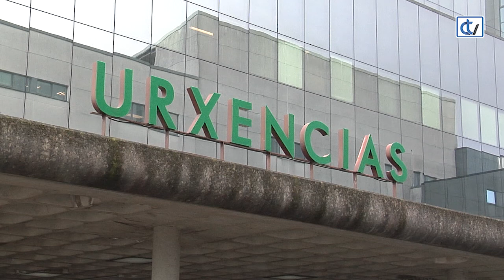¿Y qué opinan los usuarios de urgencias?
Pese a la alarma generada desde el Comité de Centros del CHUS, convocantes de la huelga en el servicio, los usuarios se muestran satisfechos con la atención.